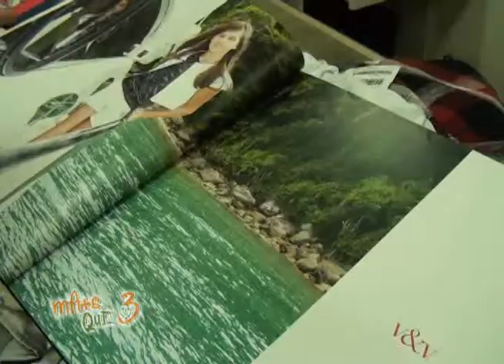Comecial_ Loja Mais que 3_setembro 2012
Edição Fernanda Casalli